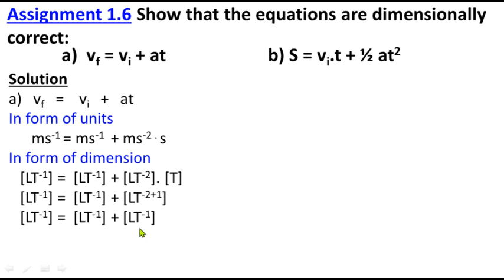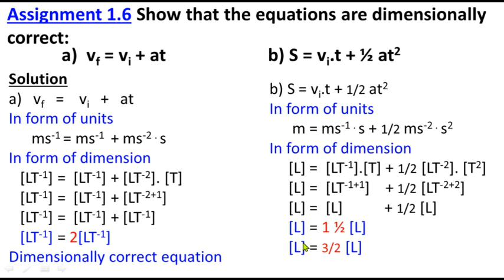Assignment 1.6 | Class 11 Physics Chapter 1 Measurement | Federal Board KPK Board| Study with ME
Assignment 1.6  Show that the equations are dimensionally correct:
a)  vf = vi + at
b) S = vit + ½ at2

Class 11
Physics
Chapter 1
Measurement
Assignment 1.6
11th Class
1st Year
Federal Board
KPK Board
Assignments
Dimensionally correct equations
Dimensions